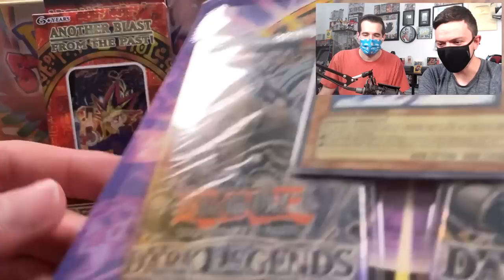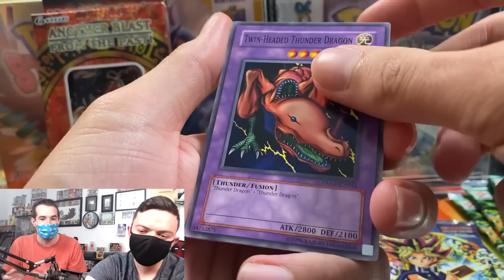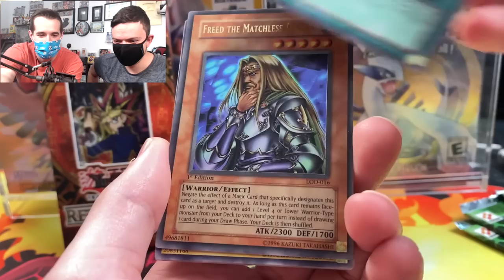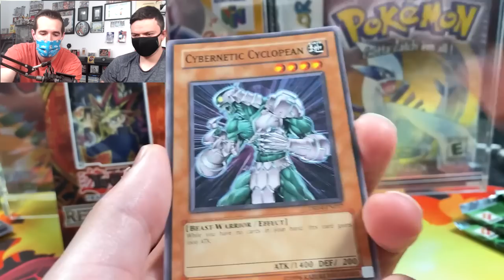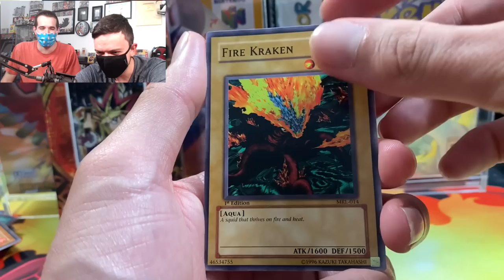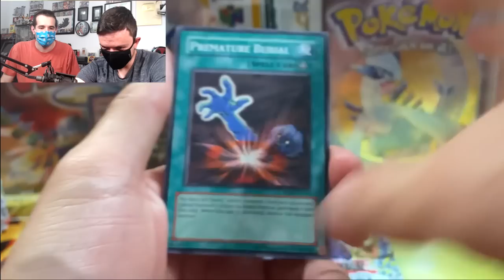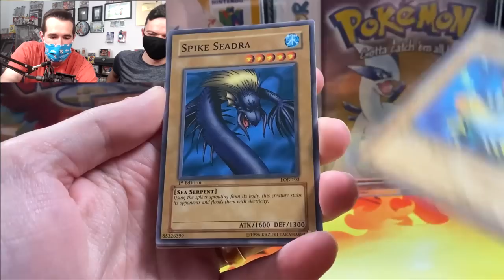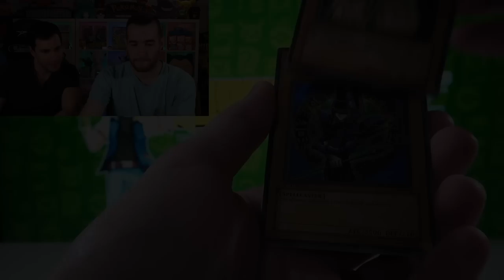INSANE Heavy 1st Ed Legend Of Blue-Eyes Opening!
➤sassyotto's eBay store!
➤TCGPlayer Link!